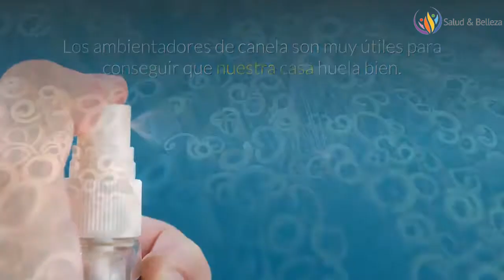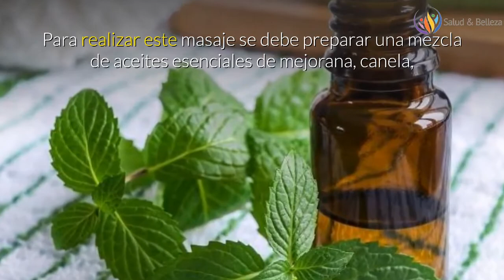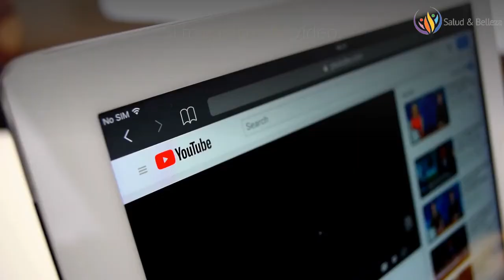10 Tips Naturales Para Aliviar El DOLOR DE VIENTRE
La mayoría de mujeres sabe lo incómoda que es la menstruación, especialmente cuando viene acompañada del famoso dolor menstrual. En ocasiones pueden llegar a ser muy intensos e impedir llevar una vida normal.

Ese malestar en la región del vientre bajo puede aparecer uno o dos días antes del periodo y permanecer hasta por tres días.

La causa principal del dolor menstrual es la producción de prostaglandinas, una sustancia similar a las hormonas que puede causar contracciones uterinas intensas.

¿Cansada de tomar pastillas?
Por suerte, hay varias soluciones naturales para disminuir y aliviar el dolor menstrual que afecta a tu calidad de vida en esos días. Te invito a quedarte hasta el final de este video para descubrirlas.

1. Ejercicios regulares
2. Usar una bolsa de agua térmica.
3. Descansar
4. Infusión de manzanilla
5. Jengibre
6. Canela
7. Albahaca
8. Aceites esenciales para el dolor menstrual.
9. Leche y cebolla.
10. Tomar una ducha de agua caliente.

Recomendaciones finales.
Recuerda que llevar una buena alimentación, evitar malos hábitos y hacer ejercicio también son claves para prevenir este tipo de dolores.

eres de las que sufre frecuentemente cólicos menstruales, podrías considerar tomar suplementos de calcio, vitamina D y magnesio.

dolor uterino,
dolor de vientre,
dolor menstrual,
dolor por la menstruación,
dolor por la regla,
calambres uterinos,
dolor de ovarios,
problemas recto,
dolor de ovarios regla,
ovulación,
período menstrual,
dolor bajo vientre,
como aliviar el dolor de vientre,

▶️ MÁS VÍDEOS:
Lista de Reproducción.